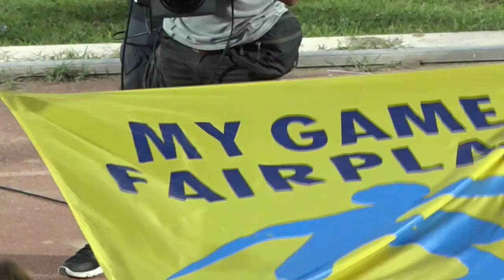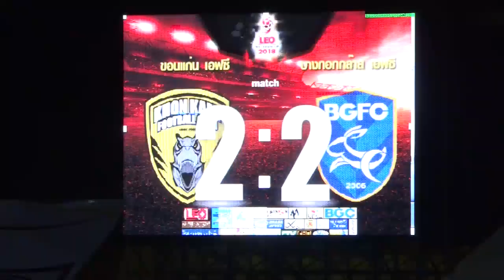ขอนแก่นเอฟซีดวลจุดโทษชนะบางกอกกล๊าสรายการ Leo Pre Season Cup 2018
สโมสรขอนแก่นเอฟซี เปิดบ้านเอาชนะจุดโทษ สโมสรบางกอกกล๊าสเอฟซี  ทะลุเข้ารอบ 4 ทีมสุดท้าย รายการ Leo Pre Season Cup 2018 ทัวร์นาเม้น

                     การแข่งขันฟุตบอลรายการ Leo Pre Season Cup 2018 ทัวร์นาเม้น เดอะทีเร็กซ์ สโมสรขอนแก่นเอฟซี ทีมน้องใหม่ศึก M150 แชมเปี้ยนชิพ เปิดสนามกีฬา อบจ.ขอนแก่น ต้อนรับการมาเยือน กระต่ายแก้ว สโมสรบางกอกกล๊าส เอฟซี ทีมจากลีกสูงสุด
                         นาทีที่ 32 แฟนบอลเจ้าถิ่นก็ได้เฮจนได้  สันติราษฏร์ เวียงอินทร์  เปิดบอลให้ ทศพล ยอดจันทร์ ยิงเข้าไป ให้ขอนแก่น เอฟซี ขึ้นนำ 1 ประตูต่อ 0
                         นาทีสุดท้ายของครึ่งเวลาแรก ขอนแก่นเอฟซี ได้ประตูหนีห่างเป็น 2 ประตูต่อ 0 จาก การโหม่งของ สันติราษฏร์ เวียงอินทร์  ทำให้จบครึ่งแรกเจ้าบ้านออกนำทีมเยือนอยู่ 2 ประตูต่อ 0
                          ครึ่งเวลาหลังทีมเยือนบางกอกกล๊าส เปลี่ยนนักเตะ ชุดใหญ่ลงสนาม สุรชาติ สารีพิมพ์, พีระพงศ์ พิชิตโชติรัตน์ และฐิติพันธ์ พ่วงจันทร์
                         นาทีที่ 62 บางกอกกล๊าสกล๊าส ได้ประตูไล่มาเป็น 1ประตูต่อ 2 จากการโหม่งของ สุรชาติ สารีพิมพ์
                        จากนั้นทีมเยือนยังบุกหนักและมาได้ประตูตีเสมอในช่วงทดเวลาบาดเจ็บนาทีสุดท้าย จากการยิงของ แมตต์ สมิธ ช่วยให้บางกอกกล๊าส ตีเสมอเป็น 2 ประตูต่อ 2 ต้องตัดสินผู้ชนะด้วยการ ยิงลูกโทษ
                      การดวลจุดโทษทั้งต้องดวลกันถึง 7 คน สุดท้ายเป็นเจ้าบ้าน ขอนแก่น เอฟซี ที่แม่นกว่า เอาชนะไปได้ 6 ประตูต่อ 5 ทำให้สกอร์รวม ขอนแก่นชนะบางกอกเอฟซี 8 ประตูต่อ 7 ผ่านเข้ารอบ 4 ทีม สุดท้ายต่อไป.